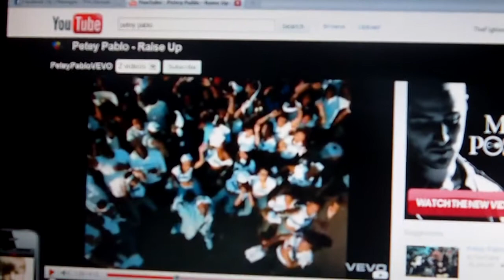SSFIV: Petey Pablo?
Raging Slash is now know as the "Petey Pablo"